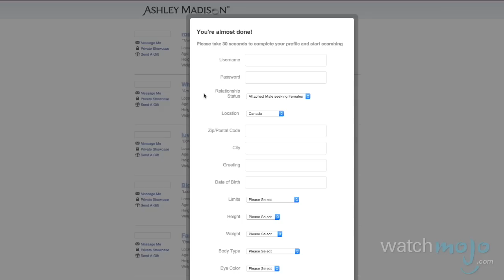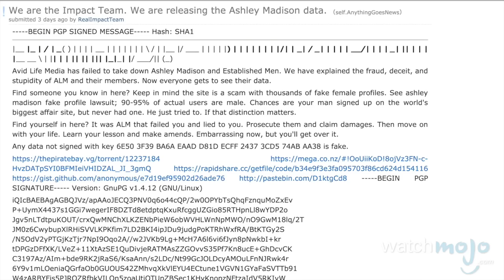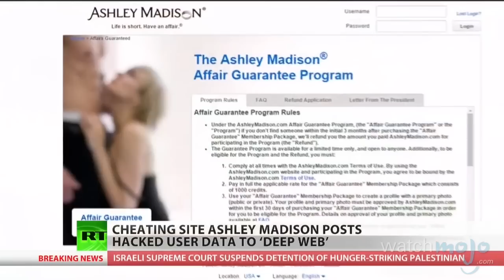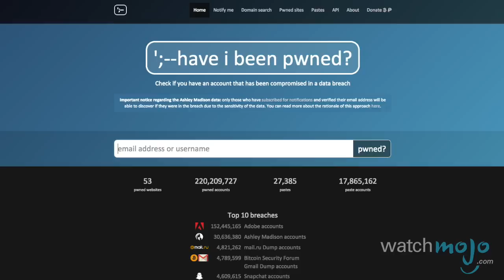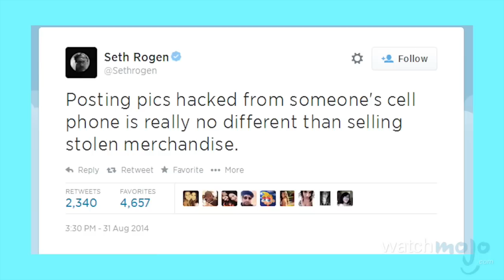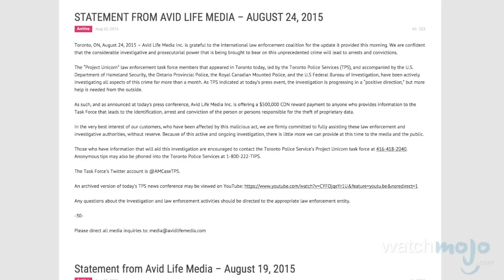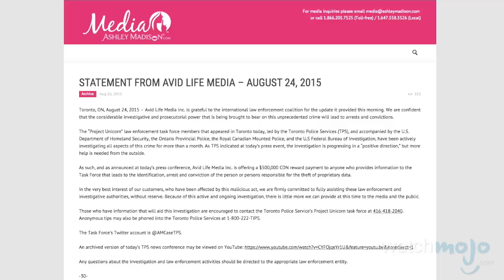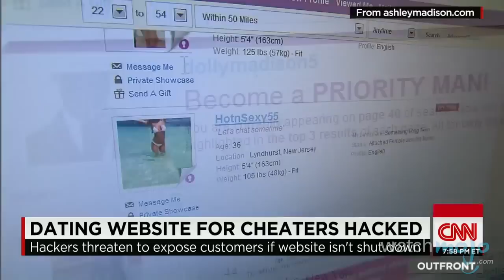10 Ashley Madison Hack Facts - WMNews Ep. 42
It’s a website that promises ‘no strings attached fun,’ but since July 2015 it has proven an almighty headache for its users.  Welcome to WatchMojo News, the weekly series where we break down news stories that might be on your radar. In this instalment, we’re counting down 10 crucial facts you should know about the Ashley Madison Hack.